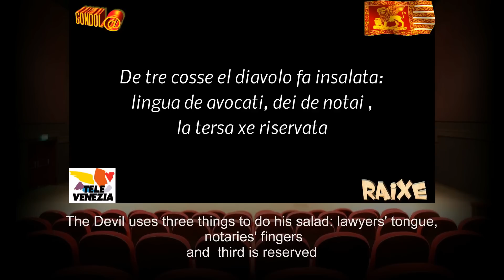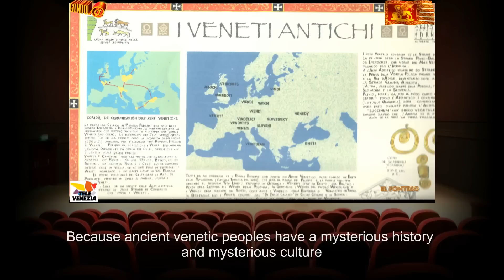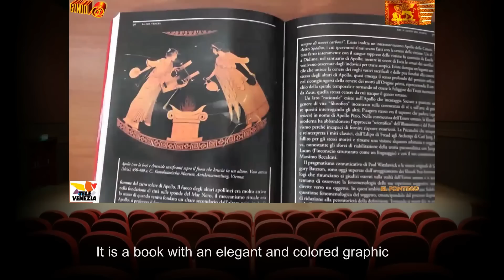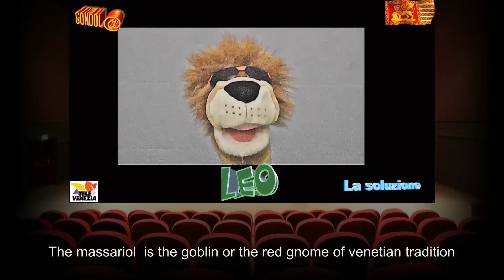Gondol@ - massarìol...in veneziano!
Cos'è il massarìol in veneziano?